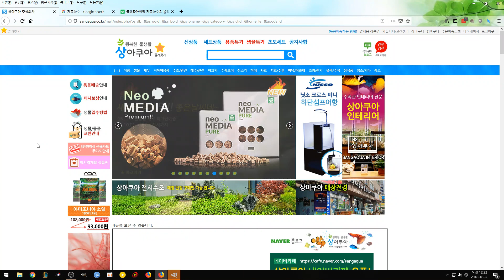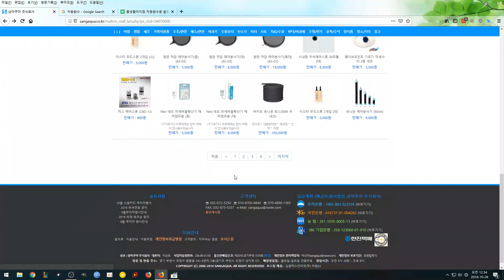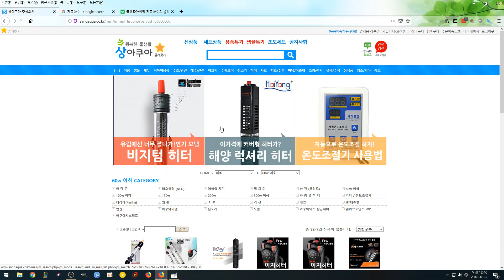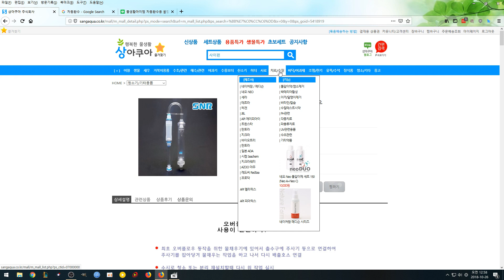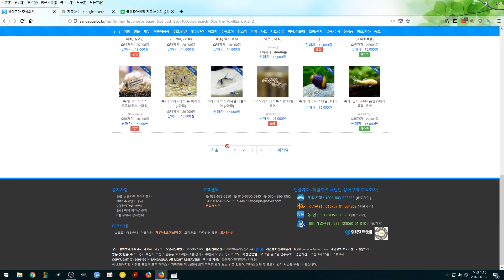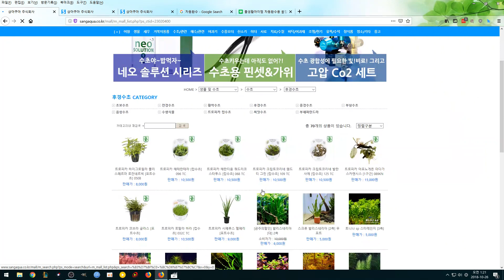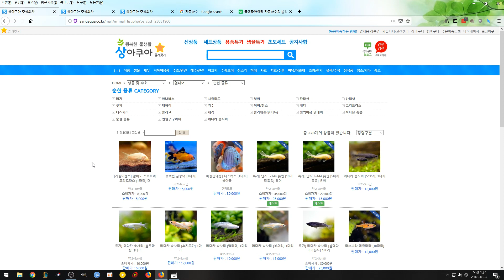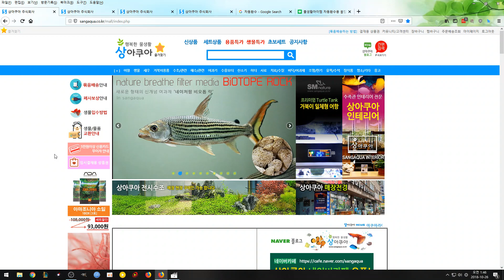열대어가 죽는 이유(초심자 대상으로)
구피

알지터

비파 키우기

물장난 좀 키우시는 분

여과기

고체산소 발포제란 것이 있에요 분양 한다면 필요 하겠죠?

휴대용 산소공급캔

바이오샌드 산소돌 산소

[온도 조절]
추가적으로 손날로에 스치로폴상자에 넣어 배송 하더라고요
여름에는 아이스팩 넣어야 겠죠? 40도씩 하는 여름에는